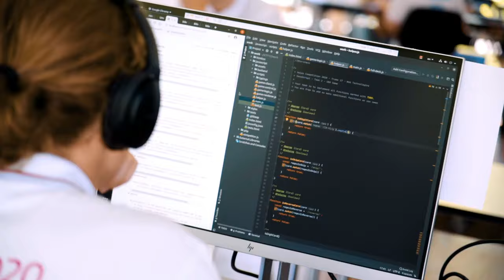Rückblick SwissSkills 2020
Ein kurzer Rückblick an die Schweizer Berufsmeisterschaften 2020!